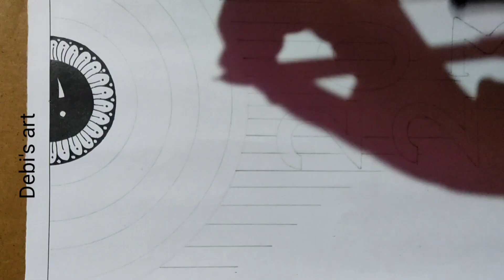How to draw New year mandala // new year 2023 drawing //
Well come to my channel Debi'Art.